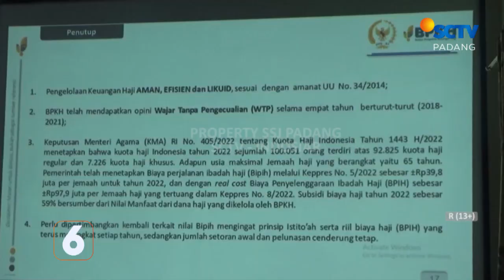ANTREAN KEBERANGKATAN LAMA, WARGA PADANG PARIAMAN BERHARAP BISA CEPAT DIBERANGKATKAN HAJI